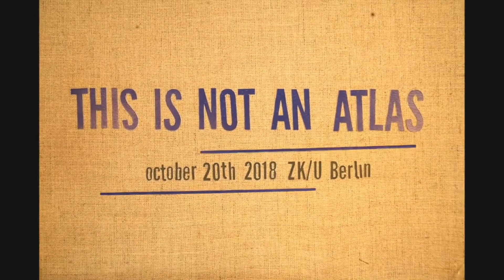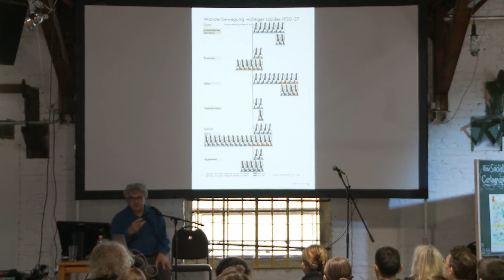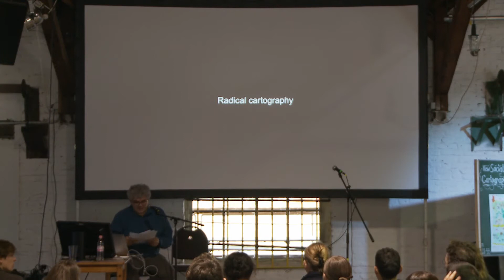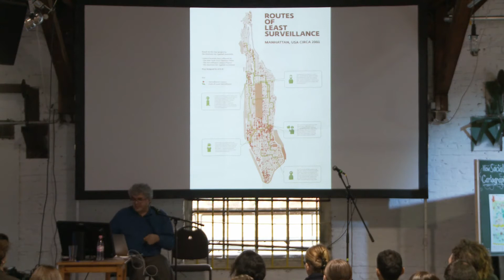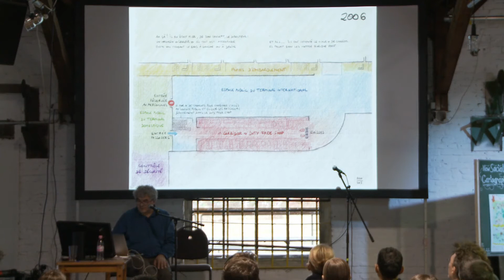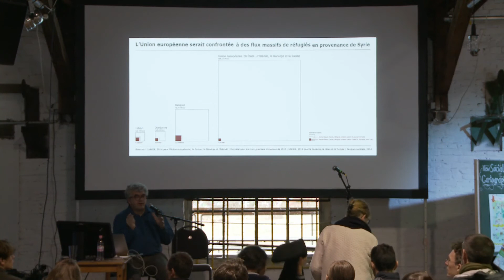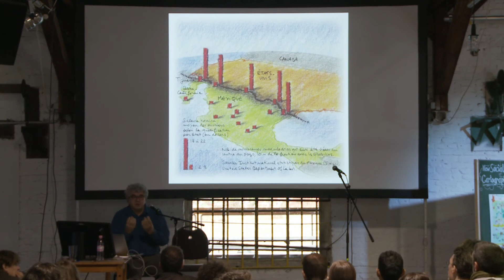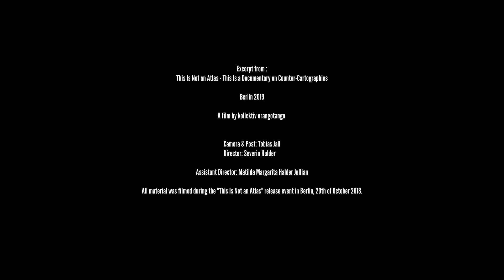Cartography between art, science and politics – Philippe Rekacewicz and Nepthys Zwer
Philippe Rekacewicz and Nepthys Zwer dive deep into the worlds of counter-cartographies, from Otto Neurath to Trevor Paglen.

This Is Not an Atlas gathers counter-cartographies from all over the world. This collection shows how maps are created and transformed as a part of political struggle, for critical research or in art and education. Not-an-Atlas is also a series of events, consisting of exhibitions, panel discussions, and workshops. This series started with a convention around counter-cartographies called This Is Not an Atlas in October 2018 in Berlin.rt and education.